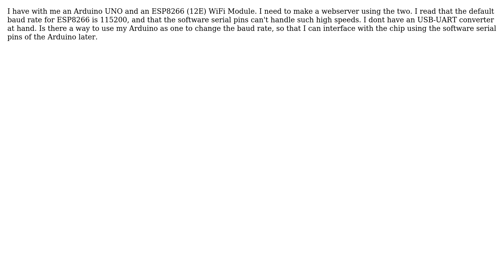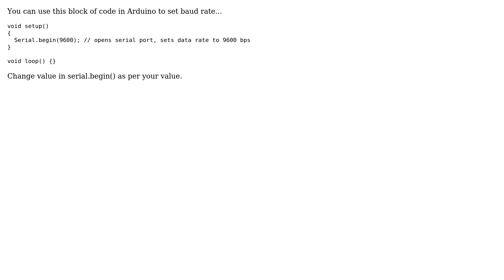Arduino: How to change the baud rate of ESP8266 (12E) using an Arduino Uno? (3 Solutions!!)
Arduino: How to change the baud rate of ESP8266 (12E) using an Arduino Uno?

With thanks & praise to God, and with thanks to the many people who have made this project possible! | Content (except music & images) licensed under CC BY-SA | Music | Images & others | With thanks to user Tanmay Yerunkar user sixter user karanrp user Hasan and the Stack Exchange Network Trademarks are property of their respective owners. You are responsible for your own actions.